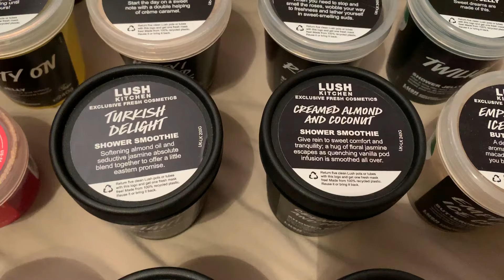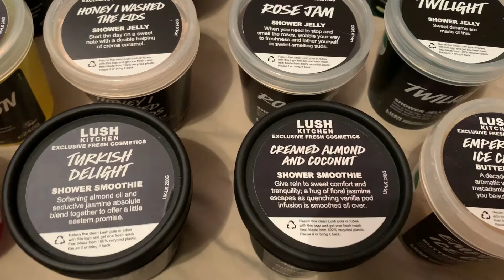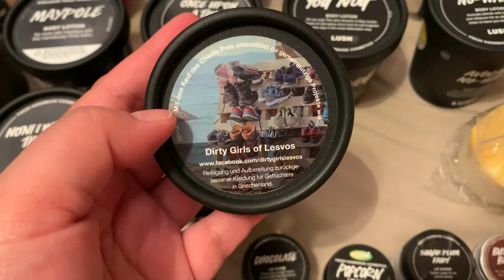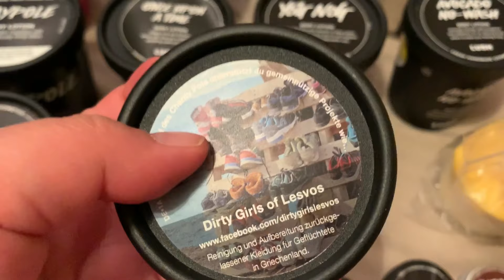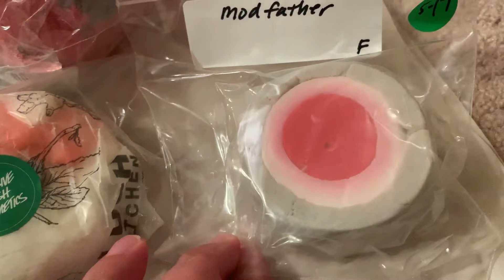Lush Collection 2018 - Behind the Scenes (Part 1)